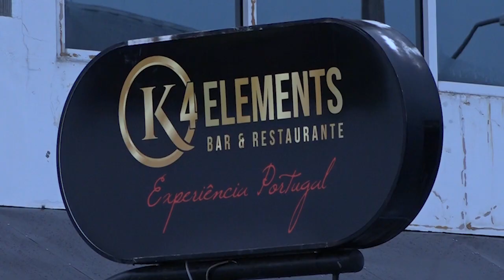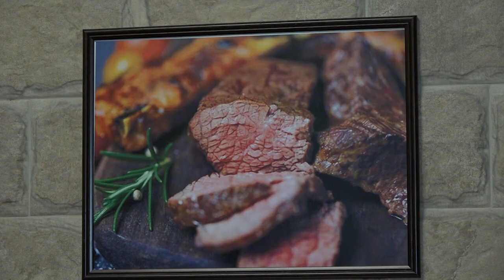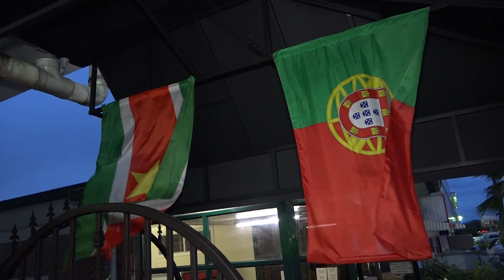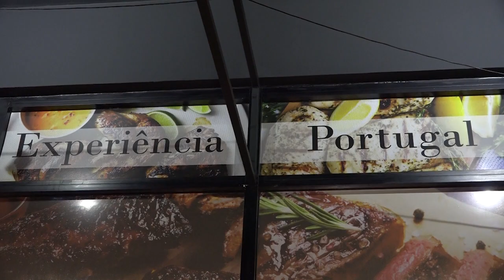WHAZZZ UP 3 FEBRUARI 2022